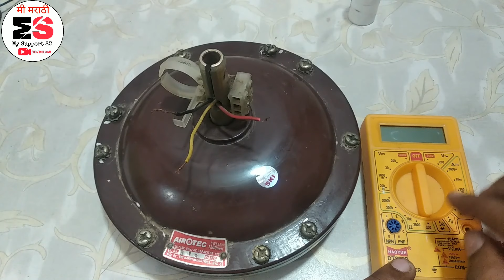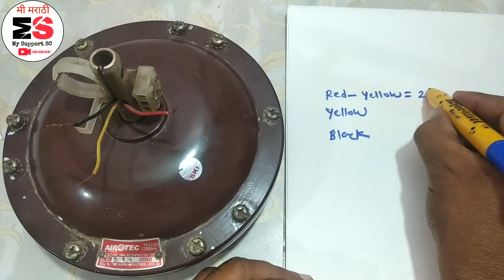Ceiling Fan capacitor wiring connection with multimeter !! पंखे को एक बार में सीधा कैसे चलाना सिखते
Hi
I am Santosh Chavan. Well come to our youtube channel my support sc

Dosto is video main hamane apko ceiling fan ko multimeter se check karke capacitor ka wiring connection karna bataya hai . I hope ye video apko achha lagega.

1) how to ceiling fan capacitor wiring connection
with multimeter
2) multimeter ke sath capacitor connection for ceiling fan in hindi
3) Ceiling fan main capacitor ka wiring connection with multimeter
4) Ceiling fan wiring connection with multimeter
5) capacitor 2.5 for ceiling fan with multimeter
6) my support sc